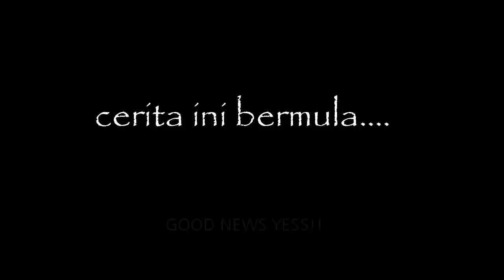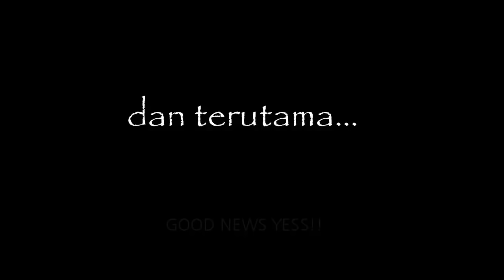PERTANDINGAN S4DIS KEVIN MARCUS VS GANDA MALAYSIA, SALING EJEK, HAMPIR MEMUK0L. BADMINTON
setiap kevin bertemu dengan musuh bebuyutannya ganda malaysia selalu ada saja aksi-aksi menarik. mulai dari mencemooh, gerakan tipu-tipu dan lain- lain. saksikan pertandingannya sampai tuntas, biar tidak ada kesalah pahaman. jangan lupa subscribe dan like ya.